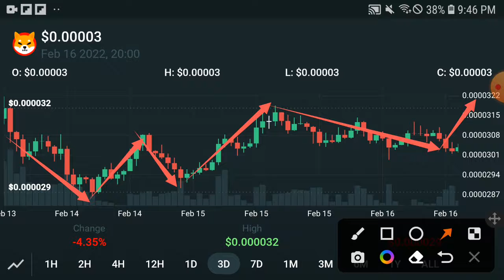Shiba Watch Holders || Shiba inu Price Prediction! Shiba inu Today Update